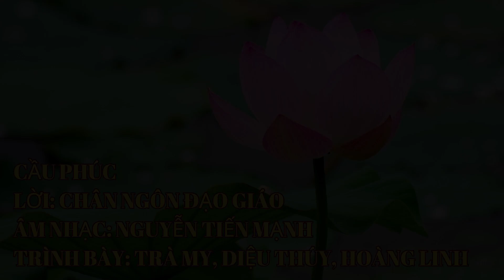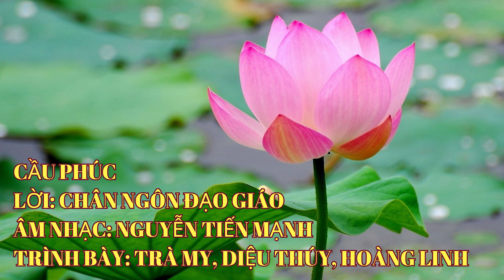CẦU PHÚC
Lời: Chân ngôn Đạo Giáo
Âm nhạc: Nguyễn Tiến Mạnh
Trình bày: Trà My, Diệu Thúy, Hoàng Linh